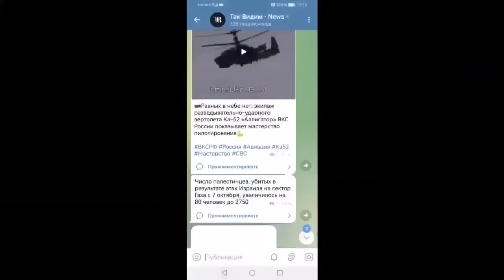Войска России зачистили половину КоксоХима в Авдеевке - ВСУ сдают позиции в авдеевском укрепрайоне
На авдеевском направлении наши военные подразделения, взломав оборону противника, зашли на территорию Авдеевского Коксохимического завода. В данный момент идут штурмовые операции опорников противника непосредственно в самом Коксохиме. По последним сообщениям под контроль наших военных перешла уже половина промышленной зоны завода. По сути, только что, наши бравые штурмовики в ходе ожесточенного боя выбили противника с одного из самых укрепленных участков промзоны, расположенном в одном из промышленных строений АКХЗ и в данный момент проводят операции по закреплению на данном опорном пункте. Как уже не раз бывало, для успешного выполнения задания наши отряды использовали не только свои боевые навыки, но и особенности погоды данного времени года, дождь и низкая облачность помогли согнать немца с насиженных мест, которому не помогли ни численное превосходство, ни хорошо укрепленные позиции. Натовская дальнобойная артиллерия не смогла вовремя прийти на помощь противнику именно из-за плохих погодных условий. Так же свою роль сыграл факт, что наши танкисты наварили на свои коробочки дополнительные броневые обвесы, которые выдерживают несколько попаданий кряду, что делает абсолютно бесперспективной работу по ним операторов fpv дронов и птурщиков противника.